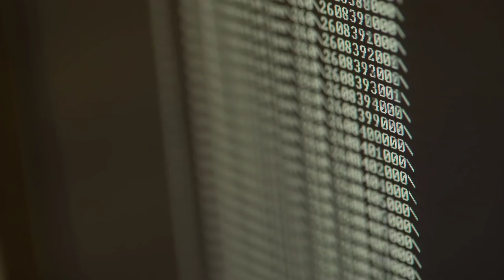Soul Hunters- Riley Awakening | Sarya 2nd Awakening